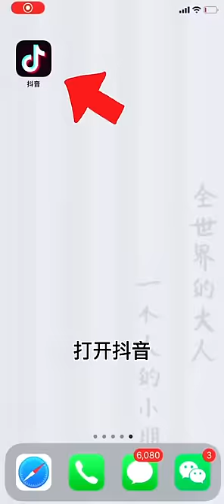Miao specialties dry pot pig intestines, stewed chicken with snails, bullfrogs in stone pot, stewed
"Our videos focus on showcasing the food-making process, with all ingredients sourced legally and ethically." 【ASMR MUKBANG】
Hello everyone, this is the [Miao Xiaoyu] channel
This channel is the only official YouTube channel, the rest are pirated videos
The interesting life of a Hmong bachelor,
Bringing wonderful food to you every day
Showcasing special food and different production methods, I hope you like it!